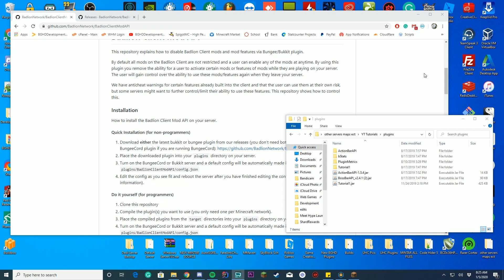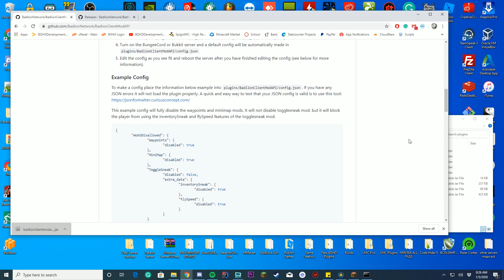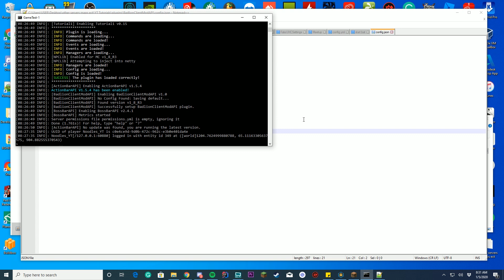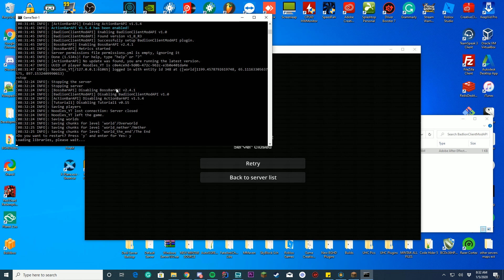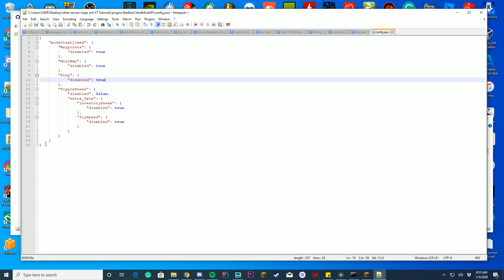Badlion API [Disable Badlion Mods on Your Server] - Plugin Tutorial/Overview